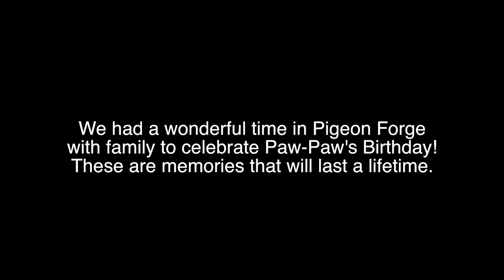Paw Paw's Birthday 2013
Melody shot the footage for this video and put it together. Happy Birthday Paw-Paw, it was quite a celebration.